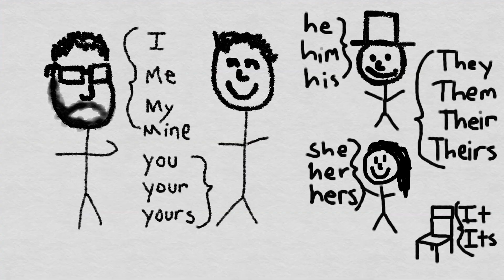Do I Use Personal Pronouns in Writing?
Do I use first or second pronouns in my writing? Why or why not?